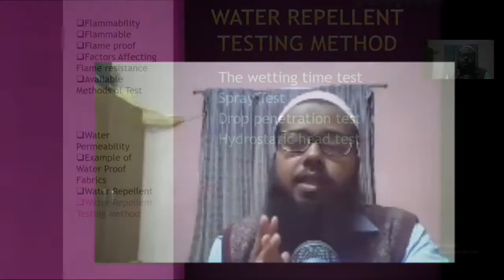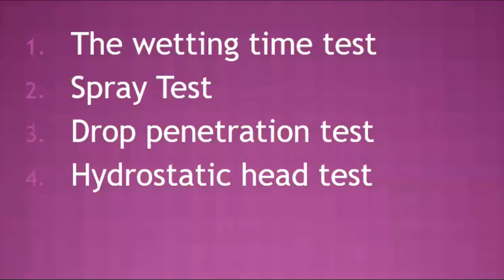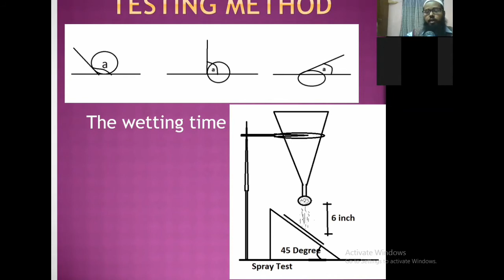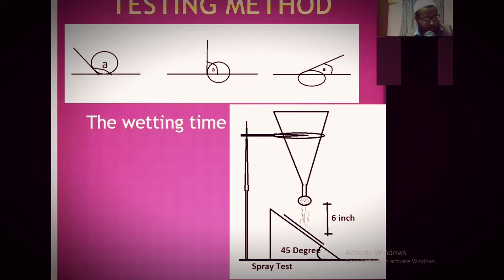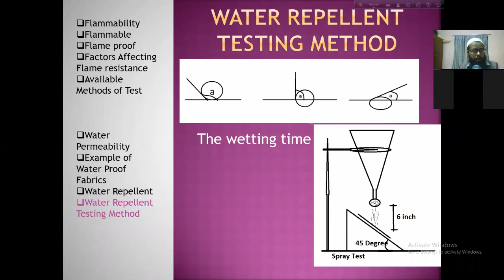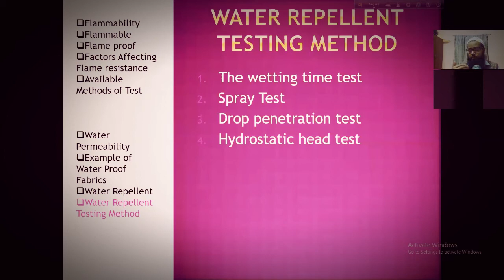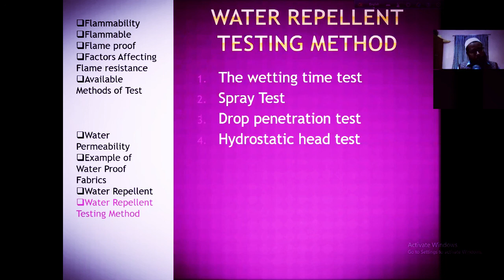Fabric Testing || Water Permeability || Wetting Time Test and The Spray Test [বাংলায়]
Today's Topic
1. Water Permeability
2. Absorbency
3. Basics of Water permeability
4. Testing Procedure of Water Permeability
5. Water Repellency Testing
6. The Wetting Time Testing Procedure
7. The Spray Test Procedure
8. Idea on Drop Penetration Test and Hydrostatic Head Test
1. The Wetting Time Test:
In this test, a strip of fabric is lowered in a trough of water and is removed from the water surface from one end of the trough. Distilled water at 20 c is used and the speed of withdrawal of fabric is maintained at 8 mm per minute. In the beginning of the test, a large contact angle is seen and after some time it reduces. The time is noted using a stop watch when the angle drops to 90. The time to drop to 90 is called the wetting time.

This is a very useful method to assess proofing efficiency of fabrics. But for cotton, the method is not so popular, hence other methods are to be considered. The wetting time test is useful for heavy wool cloth.

2. The Spray Test
Construction:
In this test a small-scale mock rain shower is produced by pouring water through a spray nozzle. The water falls on to specimen which is mounted over a 6 diameter embroidery hoop and fixed at an angle of 45.

Working Procedure: To carry out the test, 250 cm3 of water at 70F are poured steadily into the funnel. The distance from the bottom of the spray to the centre of the fabric is 6”. After spraying has finished the sample holder is removed and the surplus water removed by tapping the frame six times against a solid object, with the face of the sample facing the solid object. The tapping is in two stages, three taps at one point on the frame and then three times at a point diametrically opposite.

The assessment of the fabric’s water repellency is given the spray rating. After the removal of the surplus water is accomplished the fabric surface is examined visually by matching against the rating chart of photographs.

The ratings (AATCC) are as follows-
100No sticking or wetting or wetting of the upper surface.
90Slight random sticking or wetting of the upper surface.
80Wetting of upper surface at spray points.
70Partial wetting of whole of upper surface.
50Complete wetting of whole of upper surface.
0 Complete wetting of whole of upper and lower surfaces.

Five tests should be made and the nearest rating assigned to each, since no interpolation is allowed, i.e. a rating for a specimen cannot be 75. The mean of 5 ratings is reported.

ISO rating ranges from 0 to 5.